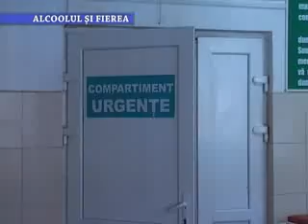Stirile Nova TV Fagaras, 23 aprilie 2014